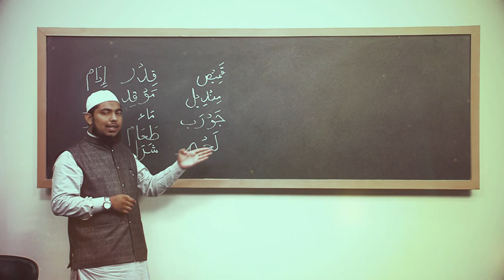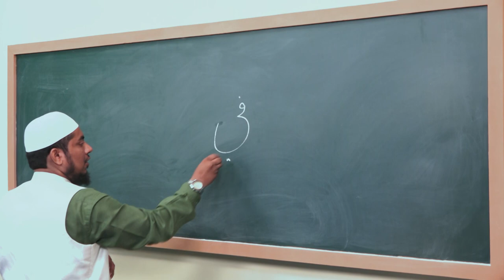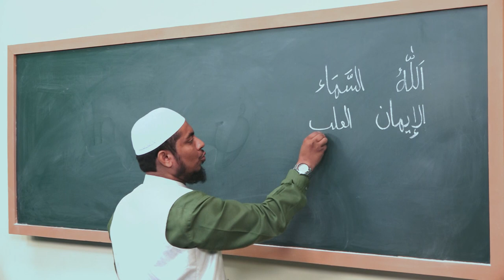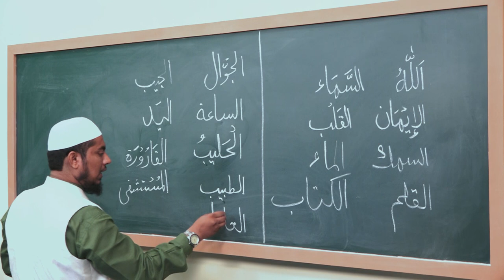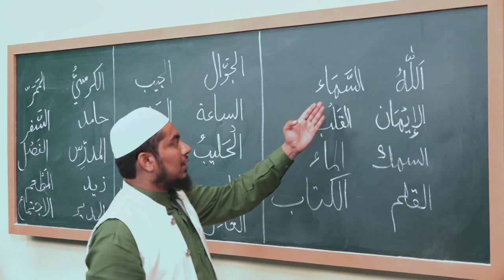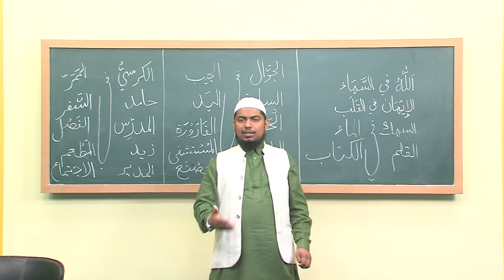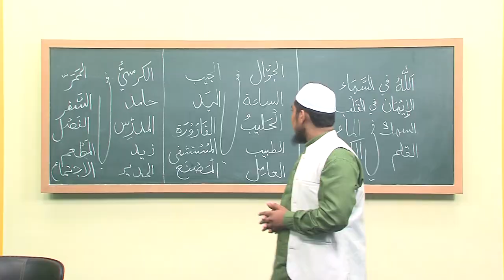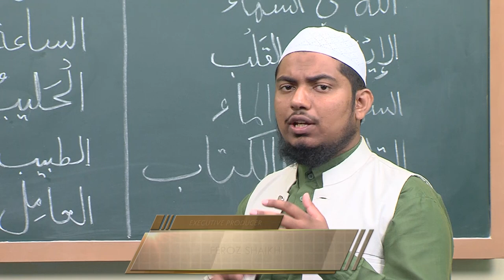Arabic Speaking Course Episode 10 | Arbi Bolna Sikhe Hindi Me | Sk. Ataur Rahman Sanabili | iPlus TV